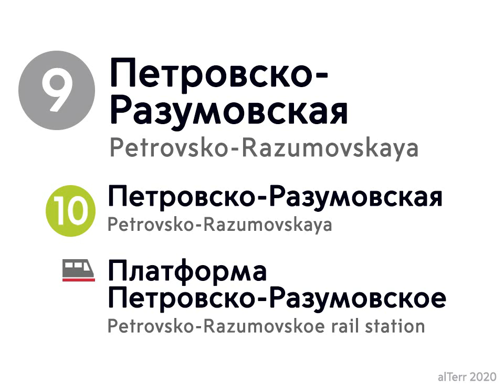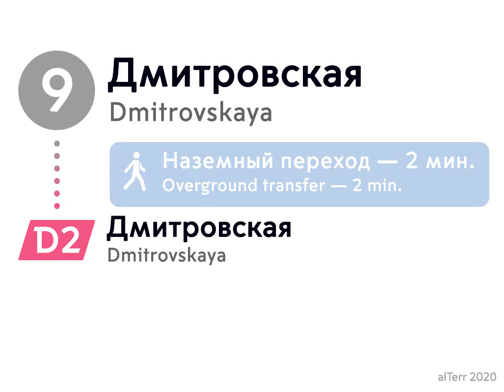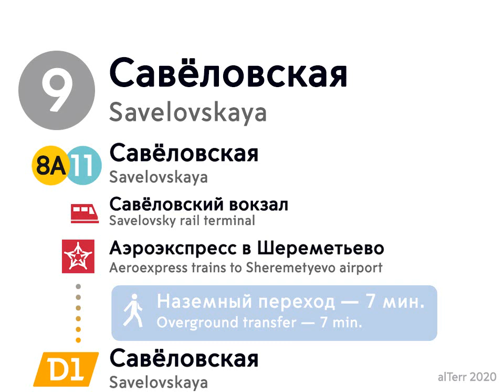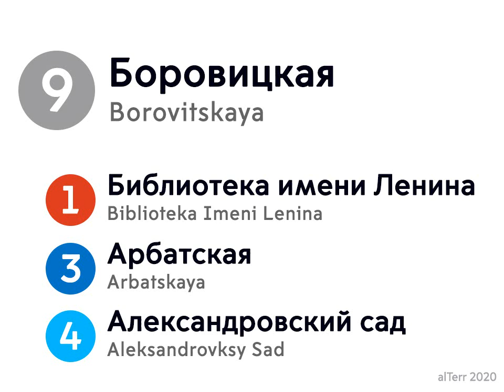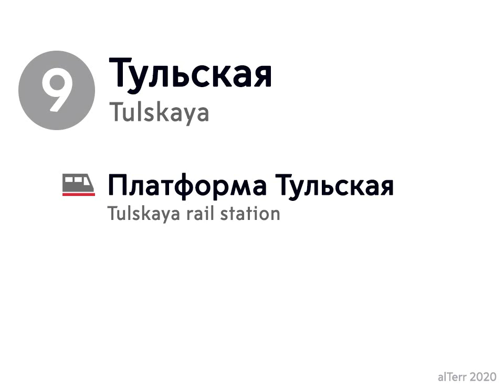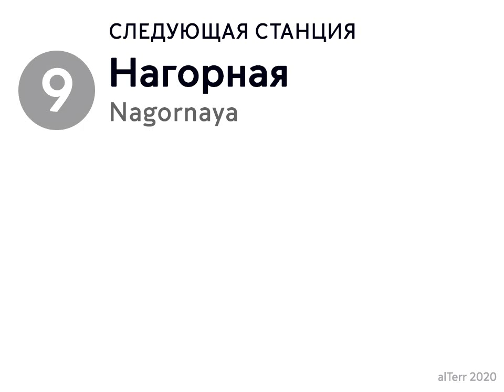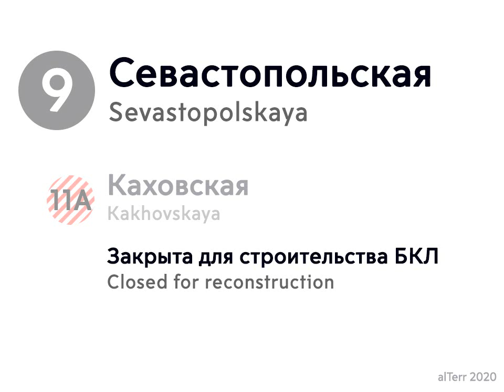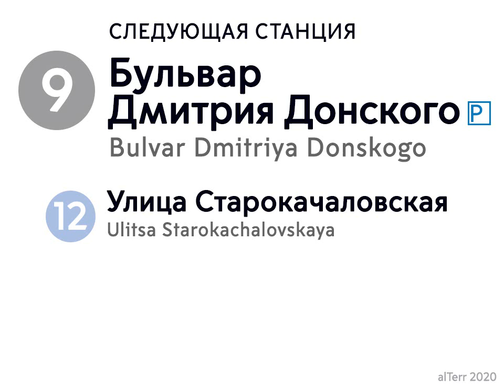Информатор: Серпуховско-Тимирязевская линия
Речевой информатор
Серпуховско-Тимирязевская линия Московского метро
Бульвар Дмитрия Донского - Алтуфьево

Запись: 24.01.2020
Состав: 81-760

Дикторы:
Алексей Россошанский
Юлия Романова-Кутьина

Англоязычные дикторы:
Павел Новичков
Светлана Екименко